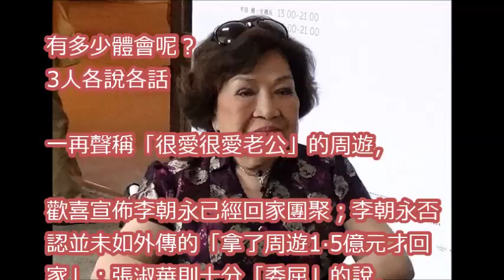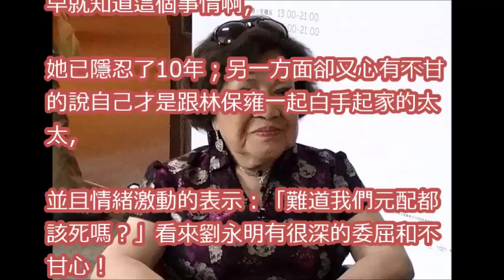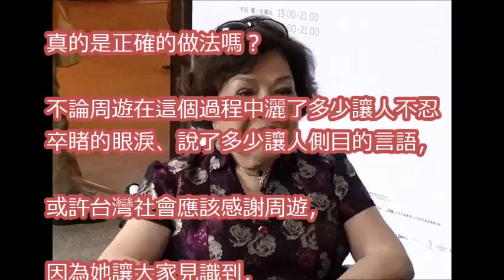三角習題 周遊事件簿（彭蕙仙）